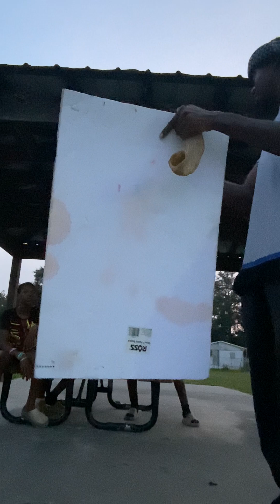Feeding the young sheep! (Matthew 15:24)